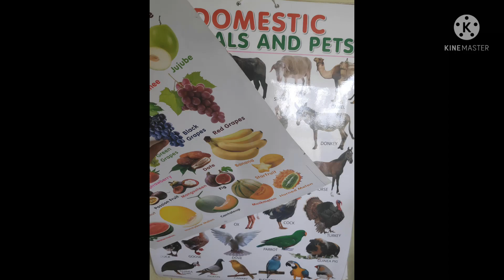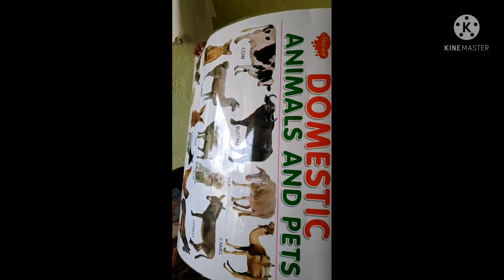toddler learning---Expectation Vs Reality/funny learning video/baby care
This channel was started to share my experience in parenting, which includes baby health care, beauty care and baby food recipes, and my mission is to encourage and help new mothers to do happy and stress-free parenting because I personally faced many difficulties during parenting at this pandemic time. So I thought sharing my experience may help mothers not to be worried about babies for all the things.

introducing new learning aid to a toddler--Expectation Vs reality
funny learning
toddler learning
chart learning
funny baby videos

you may get the following videos in our channel

babycare tips in Tamil
# baby care
# baby health tips
# baby beauty tips
# health care
# newborn baby
# baby food
# healthy snacks
# parenting tips
# newborn care
# Home remedies for babies and kids
How to engage a baby,  toddler & kids
Healthy food habits
Educational toys
baby activities
Mom Care
Mom diet